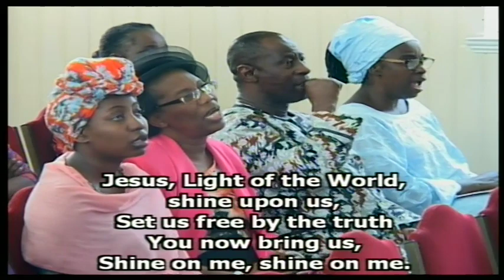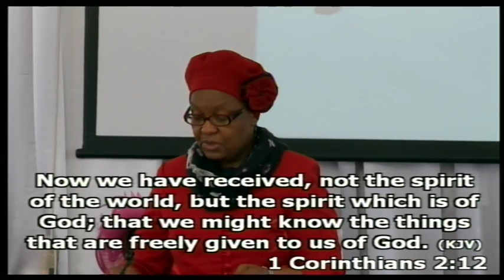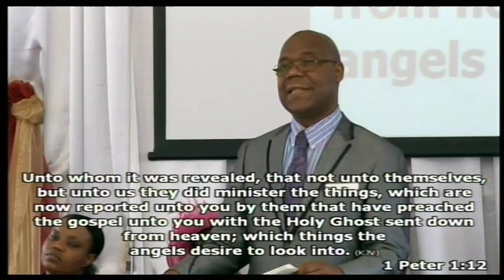09.07.2017 LAY HOLD ON ETERNAL LIFE by Rev. Ukpe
Sunday Church worship on 09.07.17 from AFM UK Peckham branch.  Sermon preached by Rev. Ukpe about the importance of making heaven our eternal home.